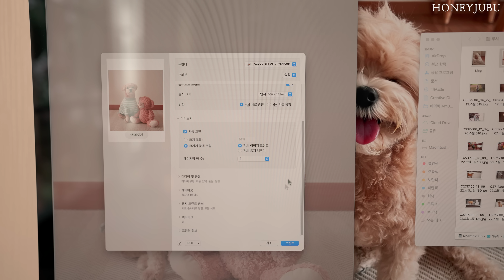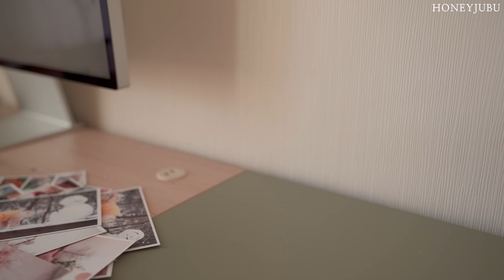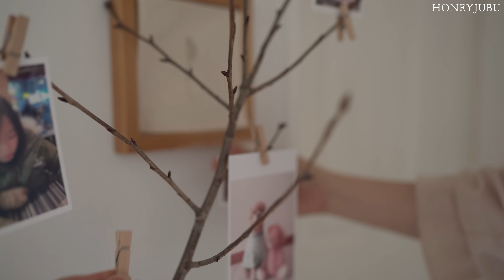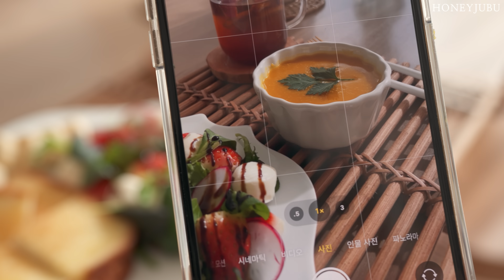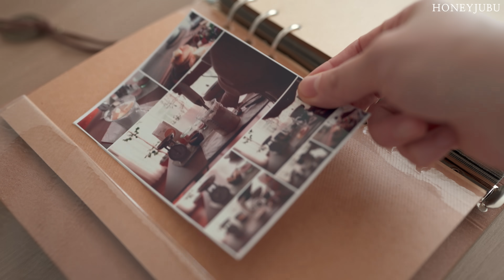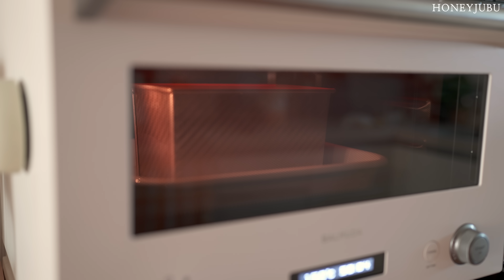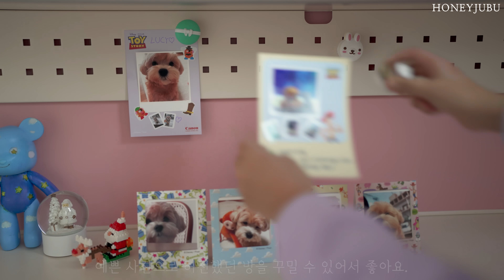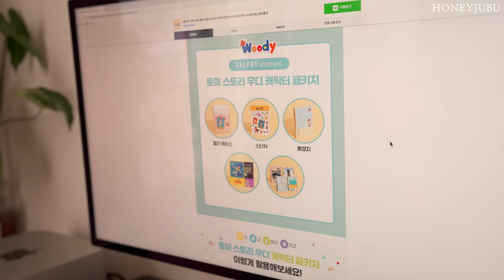집을 밝게 빛내 줄 살림템 추천 / 숨은 공간 살리는 센스 / 캐논 포토프린터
🌿 이 영상은 캐논으로부터 제품과 제작비를 지원받았습니다.

오늘은 집을 밝게 꾸며 줄 '캐논 포토프린터'와 함께 하는 영상을 준비했어요.
좁은 공간에도 다양하게 활용하고, 예쁜 사진을 오래 간직할 수 있어요.
컴퓨터와 카메라, 핸드폰 안에 있는 사진을 이제는 쉽고 편하게 바로 인화할 수 있어요.🤗

🍎 제가 준비한 이벤트 소식입니다.
영상 편하게 보시고, 이벤트 참여 댓글 남겨주세요.
2023년 1월 3일 저녁 9시에 10분 추첨해서 바로 보내드리겠습니다.
그럼, 많은 참여 부탁드립니다.😊🙏🏻

🧁  Editing program : Adobe  Premiere Pro
🧁  Camera Information : Sony6400